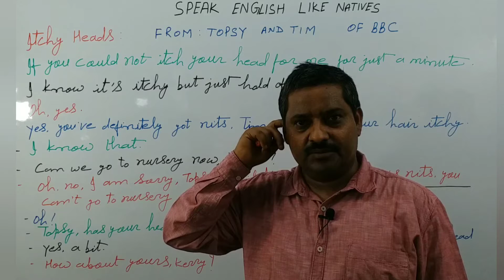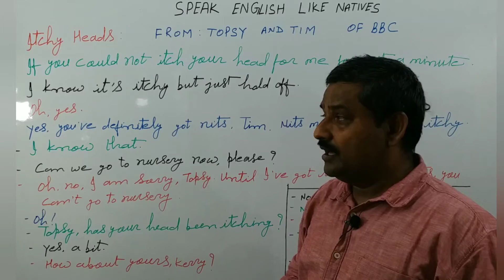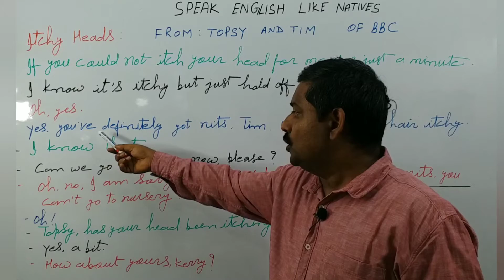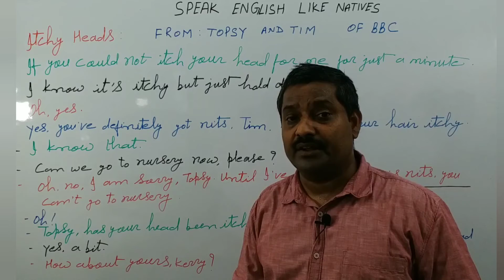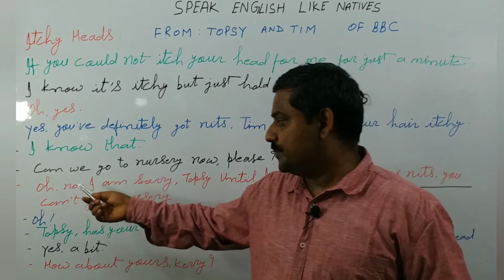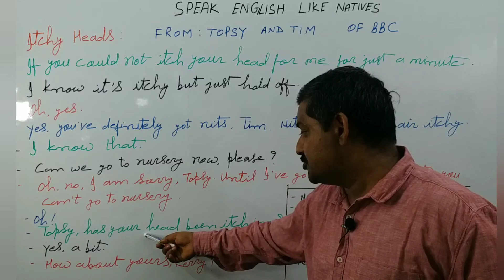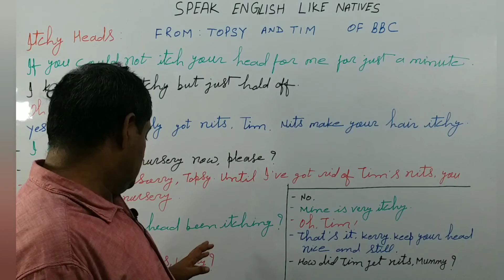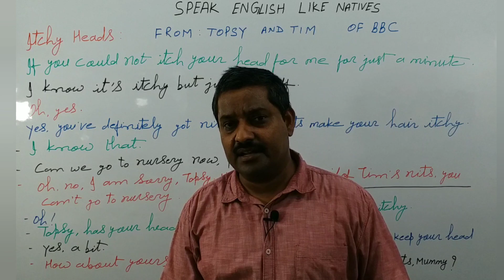Speak English like a native speaker: Itchy Heads: Episode: 2.3